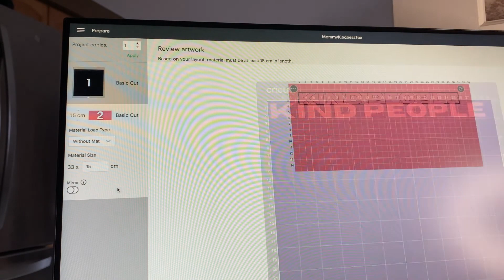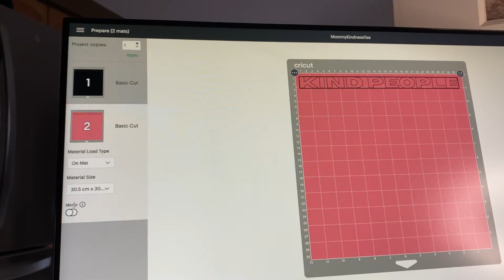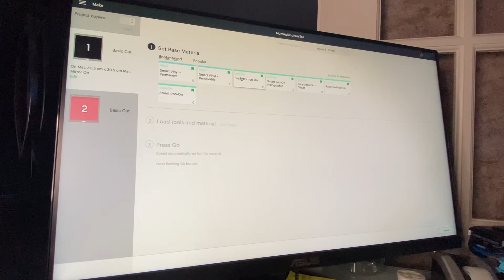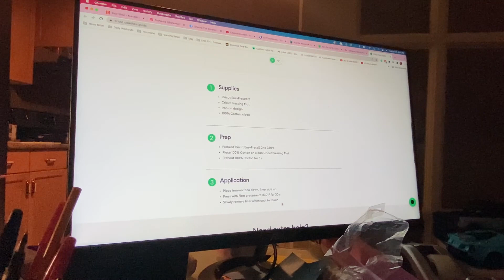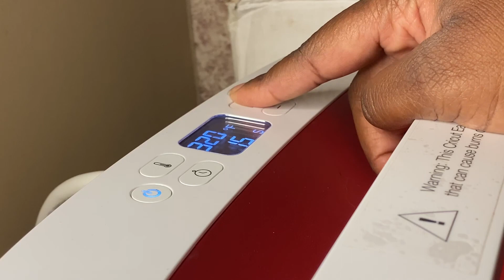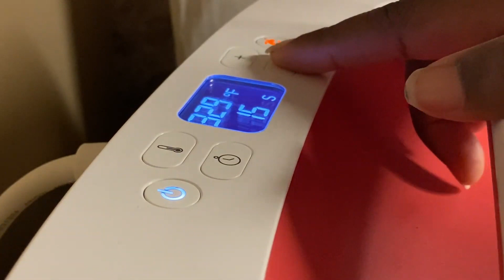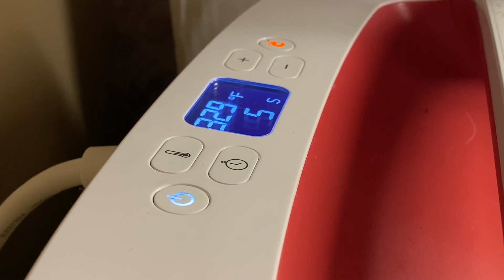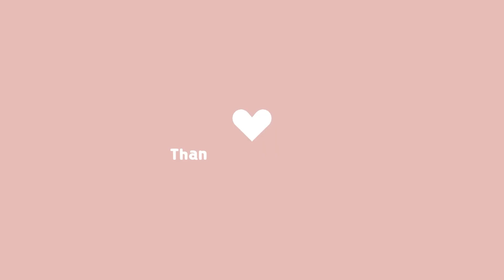Create With Me: KindnessTee | Shanna The Creator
Join me as I create a shirt for my mom! I had a blast creating something fun! Please enjoy this video!

Materials/Equipment  I used:
- Cricut Maker 3
- Cricut EasyPress 2, Raspberry, 9x9
- WorkLion Cutting Mat, 12x12, Pink (Amazon)
- Cricut EasyPress Mat, 12x12
- Weeder Tool
- Scissors
- Cricut Everyday Iron-on, Black & Pink Glitter
- Make Market T-shirt, Pink